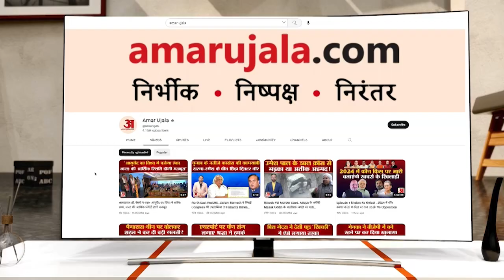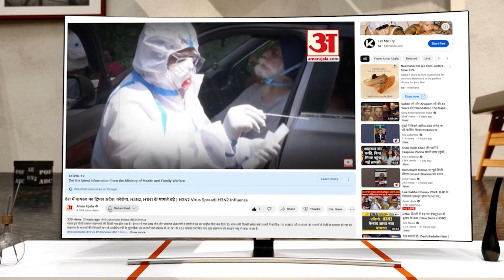Chhattisgarh Election 2023: BJP की लिस्ट पर हंगामा, कार्यालय के बाहर आदिवासियों का धरना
भाजपा ने  85 विधानसभा सीटों पर अपने प्रत्याशी उतार दिए हैं। चुनाव प्रचार के लिए पूरी ताकत झौंक दी है। दूसरी ओर प्रत्याशी बदलने की  मांग को लेकर जशपुर से रायपुर आए आदिवासियों का तीसरे दिन भी धरना प्रदर्शन जारी है।